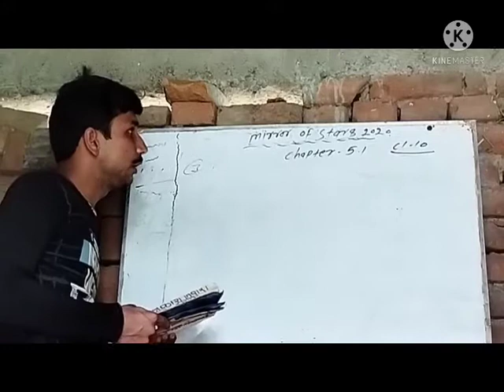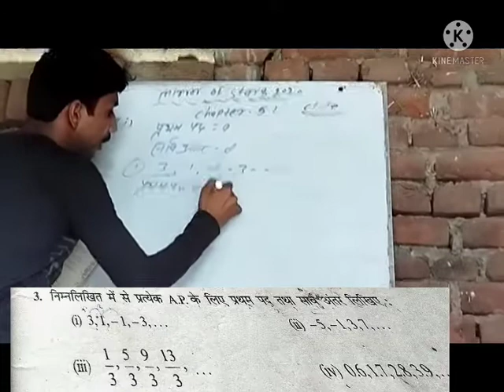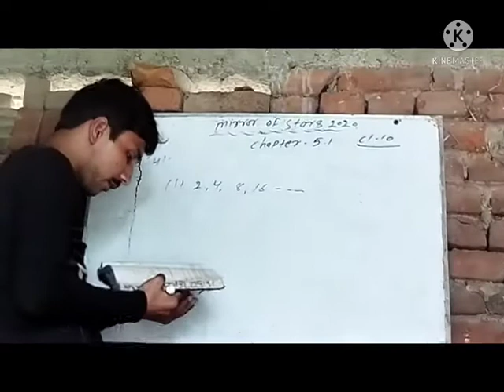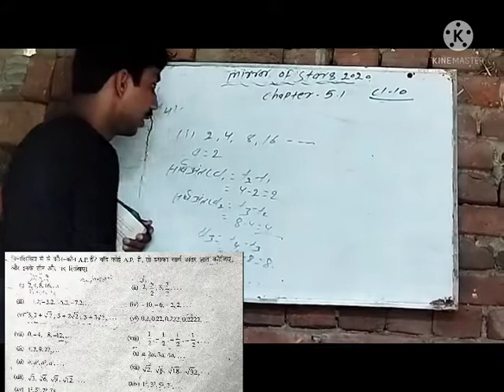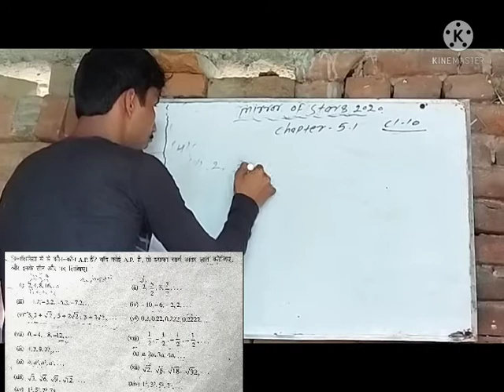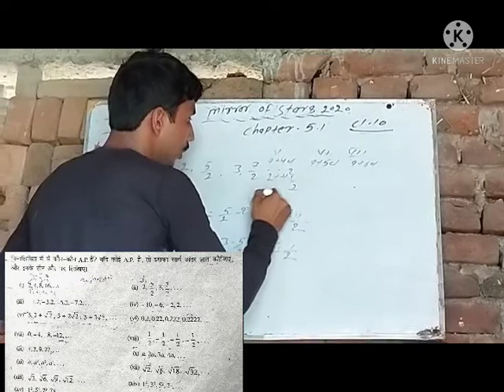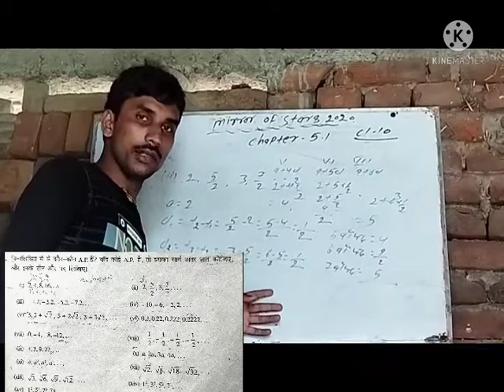class-10 ex-5.1 समानतर श्रेणी